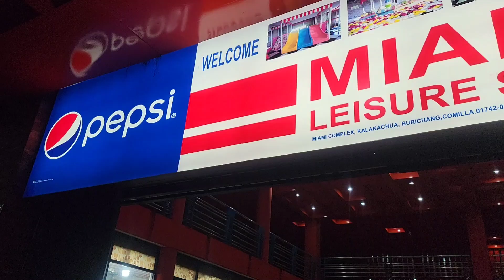বান্দরবান ট্রুর orna_rahman || Dhaka to Bandarban